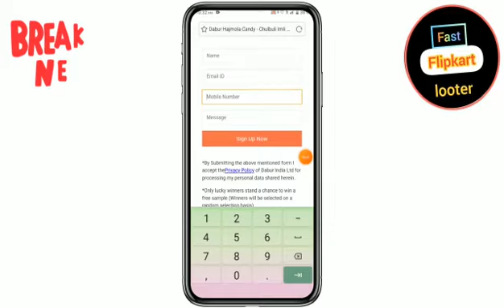Dabur Hajmola Rs0 Loot Offers | New App Rs0 Me Shopping Kaise kare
I am youtuber🙏
Offer loot
Shopsy loot
 I am looter
Offer.   Fast Flipkart looter.  Fast Offer. day New Offer Today  I am Youtuber Fast Flipkart looter Flipkart loot offer Shopsy loot Offer Free Shopping Product.  Free Shopping Trick 🙏♥️.